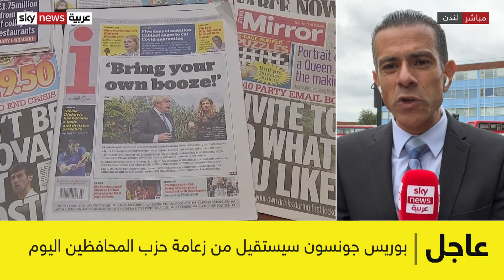بوريس جونسون سيستقيل اليوم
من لندن مراسلنا أشرف سعد